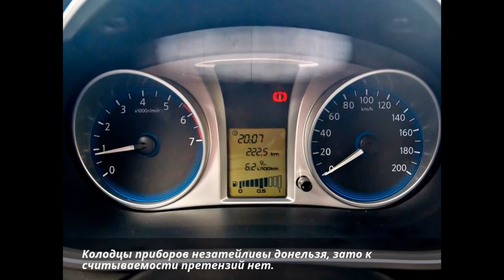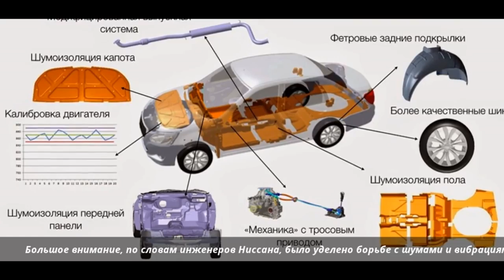Обзор ! Datsun on DO '2014 !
Узнай о Ладе Гранта в японской седане Datsun on DO '2014.Узнай сколько изменений получила Лада Гранта чтобы превратится в  Datsun on DO '2014.Получи ответ на вопрос:Стоит ли владельцам Лада Гранта завидовать владельцам  Datsun on DO '2014 ? Все это и многое другое ты узнаешь посмотрев Обзор  Datsun on DO '2014.